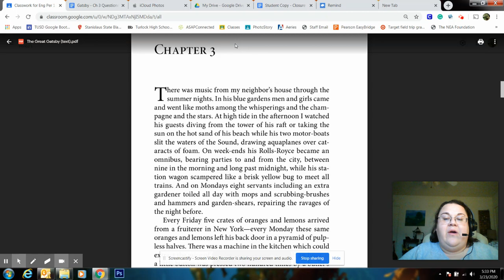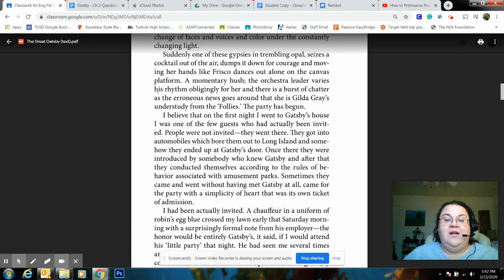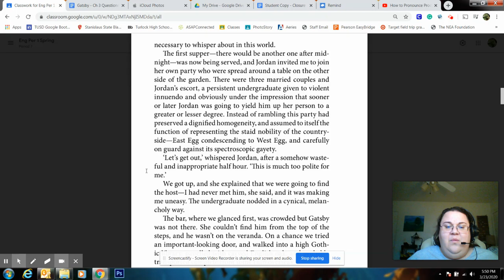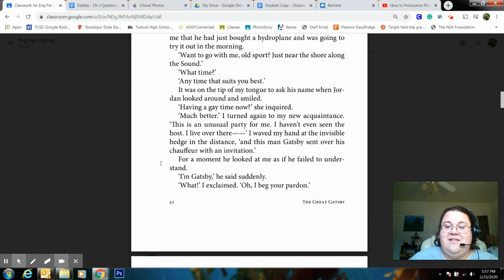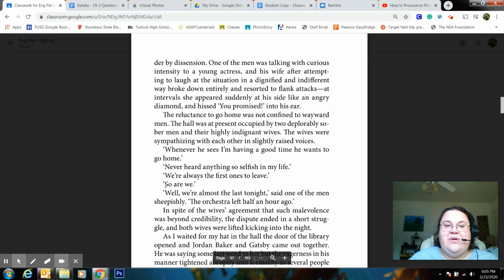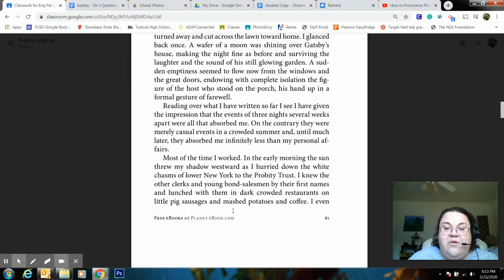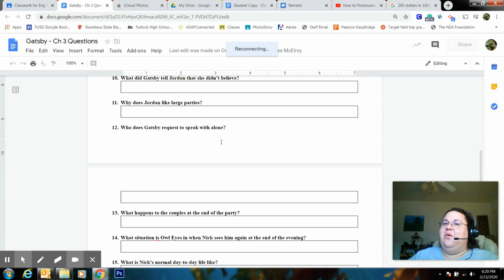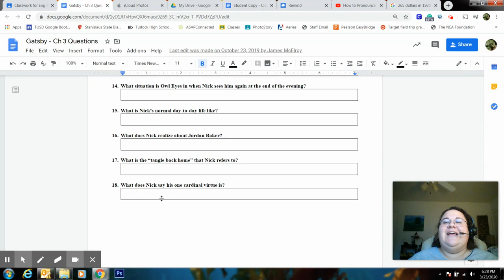Chapter 3 of the Great Gatsby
Chapter 3 Great Gatsby with Miss Barr making a ton of mistakes. She apologizes in advance.